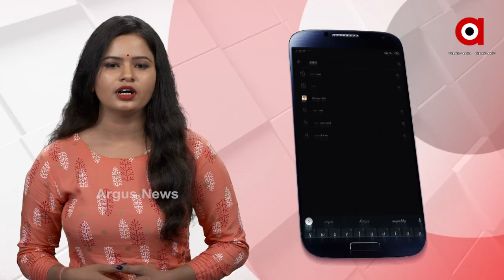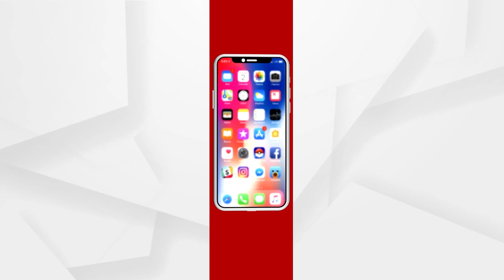ଆଦିବାସୀଙ୍କ ନିଆରା ପରମ୍ପରା...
ଛୋଟ ଶିଶୁର ପ୍ରଥମେ ଉପରଦାନ୍ତ ବାହାରିଲେ ଅଶୁଭ ସଂକେତ ଏବଂ ଶିଶୁର ଅନିଷ୍ଟ ହୋଇଥାଏ । ତେଣୁ ଶିଶୁର କିଛି ଅଘଟଣ ନଘଟିବା ପାଇଁ ବାପା ମା ଗଛ ସହ କୁନି ପିଲାଟିର ବିବାହ କରିଥାନ୍ତି...